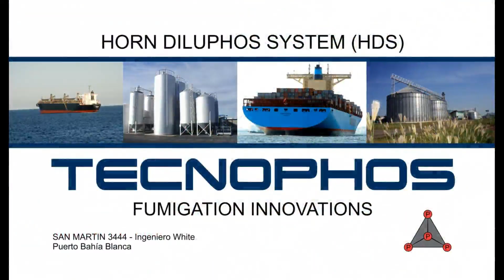GRUPO MB PRUEBAS LIBRES CMS NOTA A GABRIEL MARCO INVERNAL 20-6-2024.